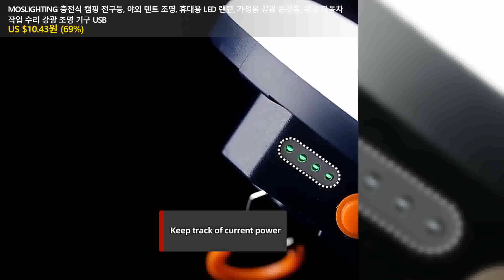MOSLIGHTING 충전식 캠핑 전구등, 야외 텐트 조명, 휴대용 LED 랜턴, 가정용 강광 손전등, 응급 자동차 작업 수리 강광 조명 기구 USB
👉 구매링크